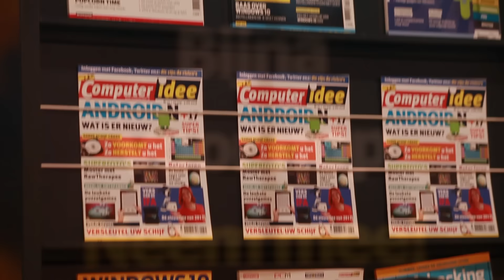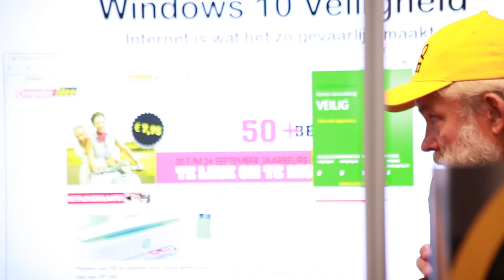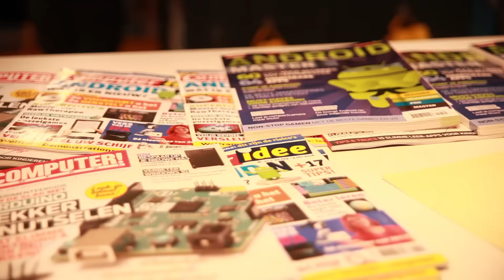Computer Idee en de FAQman op de 50PlusBeurs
Altijd eens de FAQman en de redactie van je favoriete blad in het echt willen ontmoeten? Ook morgen (zaterdag) vind je ons nog op de 50PlusBeurs, waar je als Computer Idee-lezer met korting naartoe kunt!